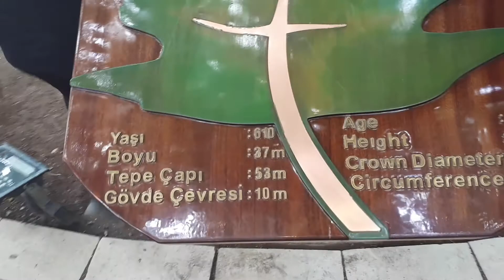Tarihi Uludağ İnkaya Çınarı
Bir önce ki yazım Uludağ Milli Parkı hakkındaydı, Bursa’dan Uludağ’a çıkarken muhakkak ki yol üzerinde uğranır ve şuanda ağaçtan tabelasında yazdığına göre 600 yaşında ki bu İnkaya Çınarı Türkiye’nin belki de Dünya’nın en yaşlı yaşayan ağaçlarından biri durumunda.

İnkaya Çınarı tür olarak Platanus Orientalis kısaca Doğu Çınarı olarak geçmekte ve resimlerde göreceğiniz tabelada yazdığına göre boyu 35 metre, çapı 3 metre ve çevresi 920 metre olan devasa bir çınar ağacı.İnkaya Çınarı ismini bulunduğu İnkaya Köyünden alır.

İnkaya Köyü, Uludağ yolu üzerinde yer alan, tam olarak kilometresini bilmediğim ama çok uzakta olmayan güzel bir köydür, İnkaya Köyünü önemli kılan ise 600 yaşında ki İnkaya Çınarı.İnkaya Köyüne bu devasa çınar ağacını görmek ve kahvaltı yapmak için uğrayabilirsiniz.Resimlerde de görebileceğiniz gibi köy kahvaltısı ve aile çay bahçesi mevcuttur.Ayrıca İnkaya Köyüne ait hediyelik eşyaların satıldığı dükkanlar ve standlar da mevcuttur.Yine İnkaya Köyünde bir de pazar kurulmaktadır ve bu pazarda İnkaya Köylülerinin ürünlerini bulabilirsiniz.Doğal ürünlerin tadı da bir ayrı güzel olmakta ve ahududunun tadı muhteşemdi.Bunların haricinde İnkaya Köyü modernleşmiş zamana ayak uydurmuş bir köy durumundadır.

İnkaya Köyü, Bursa Çekirgede olduğu gibi bir de Bursa Karacabey de de bulunmaktadır.Eğer google’dan haritaya bakarak gelmeye çalışırsanız bir  karışıklık olmasın, çınar ağacının olduğu İnkaya Köyü Çekirge semtinde, Karacabeyde değil.

İnkaya Köyüne özel aracınızla gelebilirsiniz, eğer Uludağ yolunda boş yer varsa oraya park edebilirsiniz, ama içeri girmek isterseniz de otoparkı mevcuttur, tabi girmek çıkmak ayrı bir dert baştan onu söylüyeyim.Belediye otobüsleri ile de gelinmekte, tam olarak kaç numara gidiyor öğrenemedim ve hangi saatler kalkıyor öğrendiğimde bu yazıyı güncelleyeceğim.

Sonuç olarak İnkaya Köyü ve İnkaya Çınarı görülmeye değer bir mola noktasıdır.600 yıllık devasa çınar ağacının gölgesinde çay içip gözleme yiyerek sohbet etmenin tadı da bir başka güzel olsa gerek.Bu arada çınarın bazı dallarına destek koymuşlar, e haliyle o kadar olsun sen de 600 sene yaşa kim bilir sana ne destekler koyarlar.Keyifli bir gün geçirmek isteyenlerin ve Uludağ’a çıkarken mola vermek isteyenlerin mutlaka uğraması dileğiyle iyi eğlenceler dilerim.